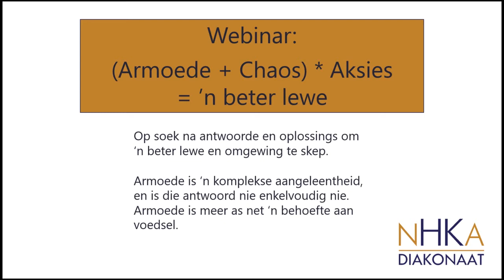(Armoede + Chaos) x Aksies = 'n Beter Lewe -- webinar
Op soek na antwoorde en oplossings om ‘n beter lewe en omgewing te skep.

Armoede is ‘n komplekse aangeleentheid, en is die antwoord nie enkelvoudig nie. Armoede is meer as net ‘n behoefte aan voedsel. Armoede word verdeel in fisiese-, geestelike-, sosiale-, kulturele-, emosionele- en begripsarmoede.

• Fisiese armoede: Kos en behuising is hier die fokus.
• Geestelike armoede: Sekularisasie is ‘n groot uitdaging.
• Sosiale armoede: Vervreemding en eensaamheid verarm mense vinnig.
• Kulturele armoede: Mense se herkoms en verlede word dikwels verdag gemaak wat lei tot onsekerheid.
• Emosionele armoede: Die onvermoë om uitdagings die hoof te bied het baie verlam en verwese gelaat.
• Begripsarmoede: Die onderskeiding tussen goed en kwaad veroorsaak baie ellende met verrykkende gevolge.

Baie mense het eenvoudig nie die innerlike kapasiteit om hulle eie situasie te hanteer nie en dit lei daartoe dat hulle en hulle nageslag in ‘n sirkelgang geplaas is wat hulle soos ‘n luislang dood wurg.